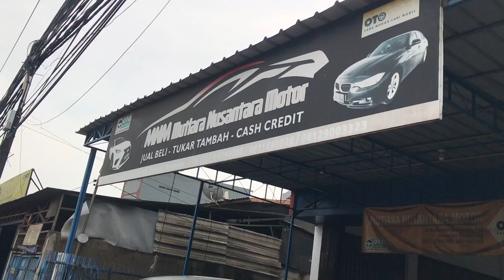komparasimobilbekas Mutiara Nusantara motor ❗️Harga Berani Nego sampai Deal sama ci Santi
Mutiara  Nusantara  motor
Jl. Imam  Bonjol   No.  138
Karawaci  Tangerang
Banten

Contact Person
Cici Santi

Bisa hubungi
Silahkan WA kami
Dedi

Terimakasih
DEROSA AUTO

Terimakasih
DEROSA AUTO
mobil,
mobilmurah,
mobilbekas,
mobilbekasmurah,
Mobilsecond,
mobiltermurah,
mobilbaru,
mobildijual,
kreditmobil,
kreditmobilbaru,
kreditmobilbekas,
jualbeli,
jualbelimobil,
mobilmurahjakarta,
mobilmurahjabodetabek,
Mobilpremium,
Mobilmurahpremium,
mobilmurahsejabodetabek,
Toyota,
Honda,
Daihatsu,
Suzuki,
Mitsubishi,
Nissan,
Datsun,
Motor, manual,
autometik,
Wuling,
Hyundai,
KIA,
MobilAutometik,
MobilManual,
Innovaautometik,
Diesel,
Solar,
Mobildiesel,
Automatic,
mobildiesel,
Automatic,
Mobillistrik,
MobilElektrik,
mobilpremiummurah,
mobilpremium,
mobilmurahtangerang,
mobilmurah Jawa timur,
mobilmurahjawabarat,
mobilmurahjawatengah,
mobilmurahbogor,
mobilbekasjawabarat,
mobilbekasjawatengah,
mobilbekasjawatimur,